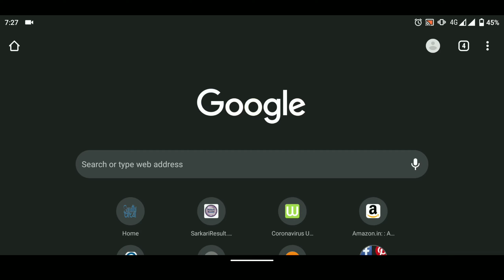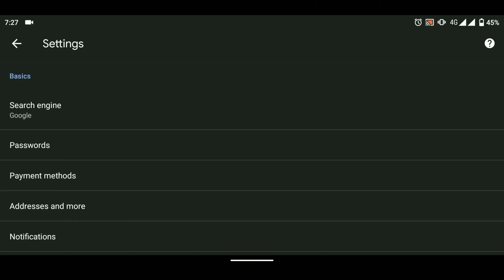How to set dark theme in android mobile .| Mobile me dark theme kaise lagaye